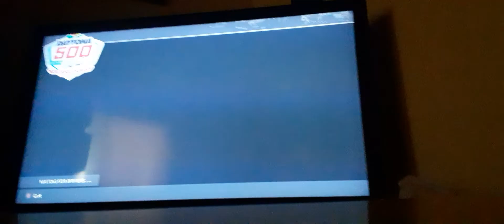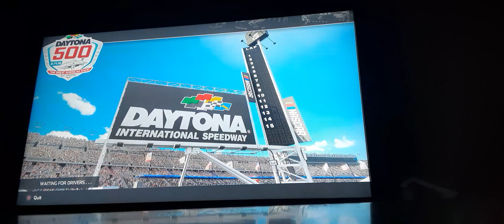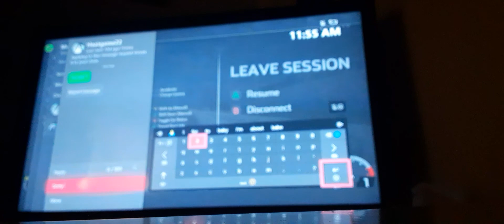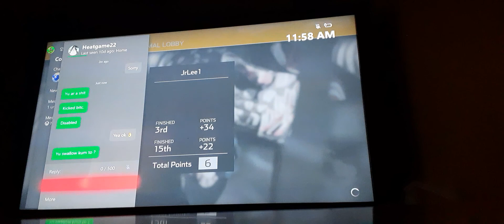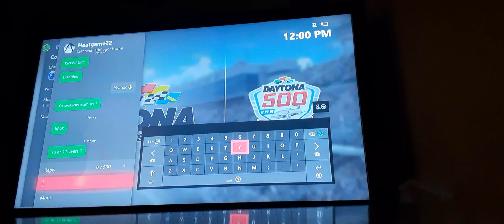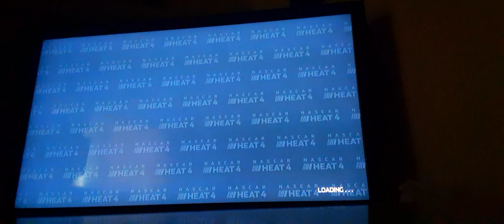NASCAR heat 4 online racing, I met ￼somebody mad and they message me